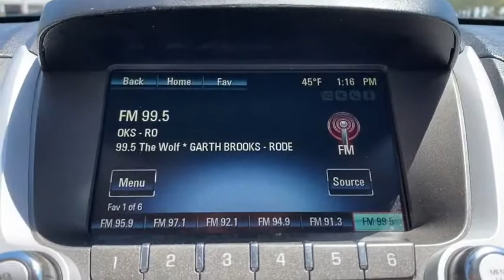2016 CHEVROLET Equinox Granbury, Fort Worth, TX G6104023F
EXT_COLOR] Used 2016 CHEVROLET Equinox available in Granbury, Texas at Mike Brown Ford. Servicing the Fort Worth, TX area.